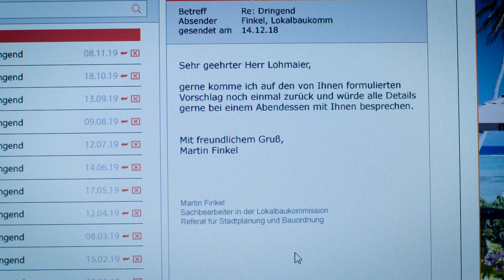Trailer Folge 1742 "Einsichten" am 24.11., 18:50 Uhr im Ersten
Trailer Folge 1742 "Einsichten"
Sonntag, 24.11., um 18:50 Uhr im Ersten

Anna erfährt von Klaus, dass es Korruptionsvorwürfe gegen die WoLo-Group und den Hotelbau gibt. Auf Wolfs Laptop findet Anna tatsächlich verdächtige E-Mails. Doch Wolf entdeckt Annas Schnüffelei und es kommt zu einem folgenschweren Handgemenge…